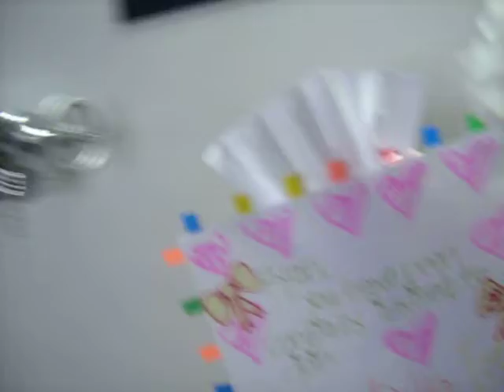Ryan's Bid to Gamma Delta Iota Part 1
The events leading up to Ryan's bid... His "big sister" Laura is working hard...